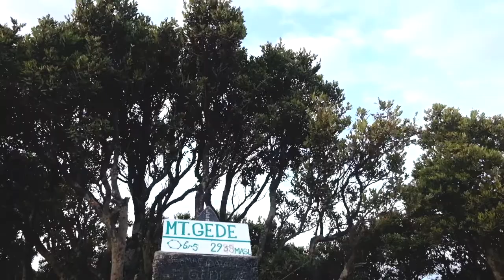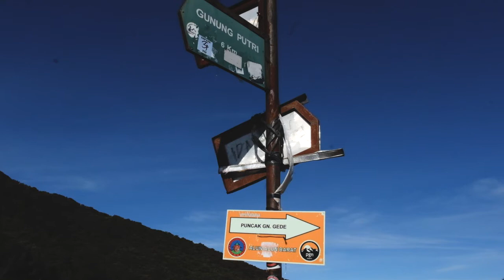GUNUNG GEDE (PART 3) - MENAPAKI PUNCAK GEDE TAK ADA BADAI